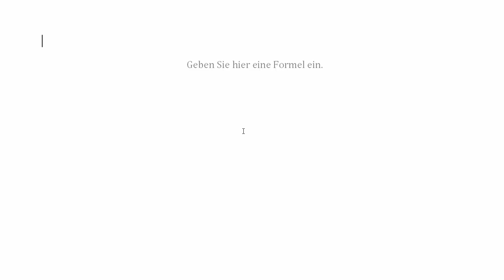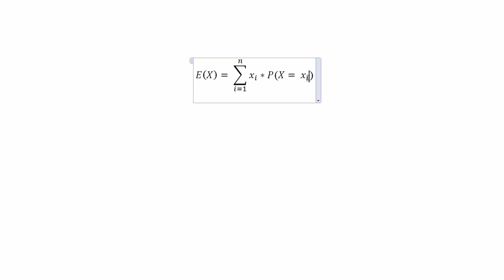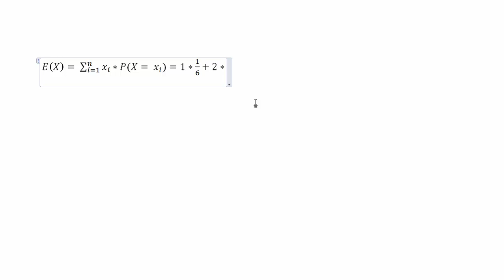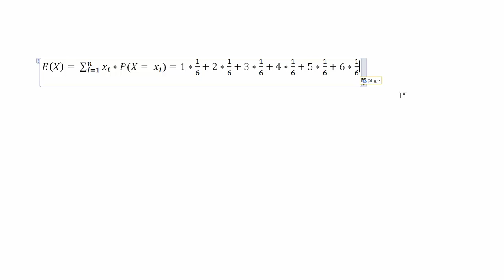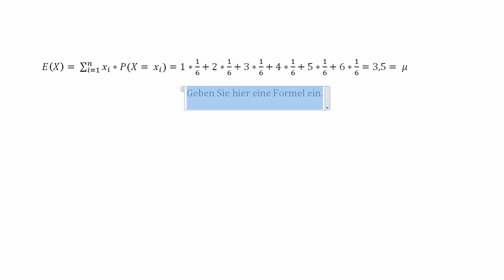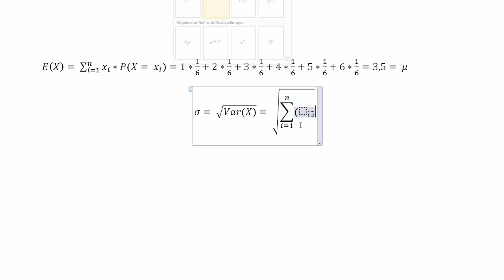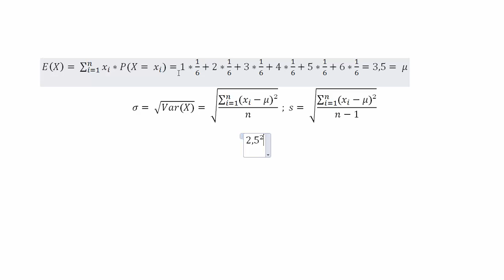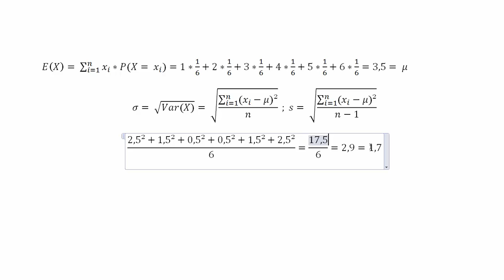Statistik 8 - Erwartungswert und Varianz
In diesem Video erkläre ich euch, wie man Erwartungswert und Varianz berechnet und was das überhaupt ist.